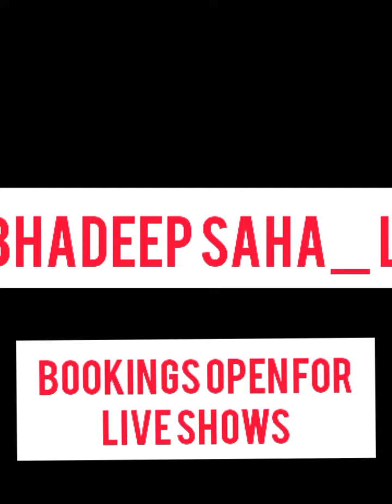BACHNA AE HASEENO - SUBHADEEP SAHA LIVE [4:3]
Created by SUBHADEEP ❤️